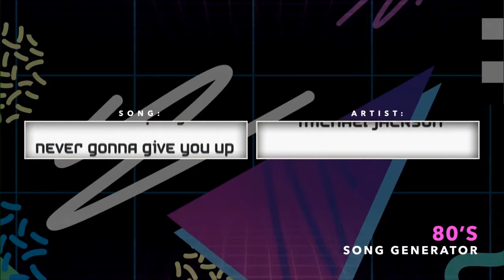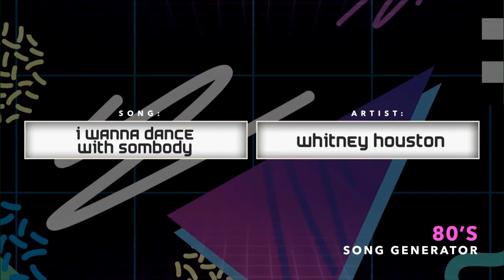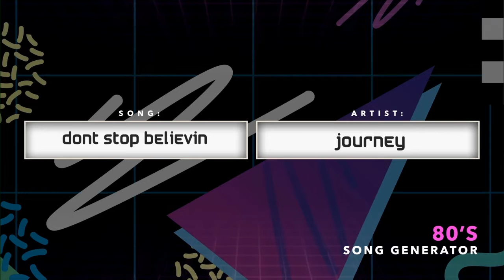’80s Song Generator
The Creative Arts Team performed this mashup of songs from the 1980s during the first weekend of the series, I ❤️ the ’80s, ’90s and Today.